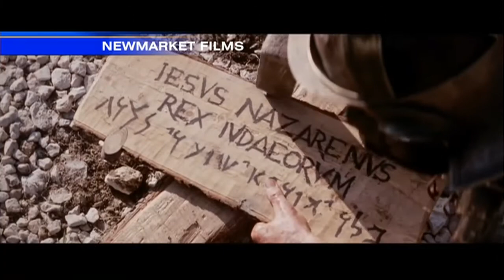Movie Review: 'Rio 2' Set to Light Up Big Screen